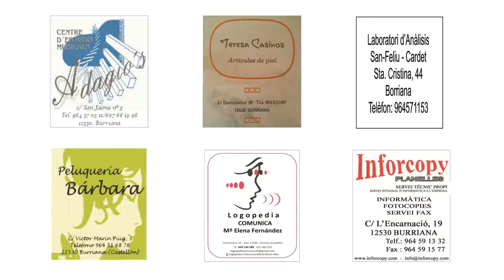A Betlem me'n vullc anar - Sergi Bosch i Alcaina / Coral Borrianenca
Coral Borrianenca
A Betlem me'n vullc anar - Sergi Bosch i Alcaina
XXXVIII Concert de Nadal
26/12/2021
CMC "La Mercé"
Borriana
Soprans: Fuen Escribà, Fàtima Gavaldà, Maria Martín, Vicky Navarro, Maria José Serrano, Laura Trebisacce
Contralts: Isabel Ballester, Fina López, Eliza Magos, Marilin Segarra, Ramy Stefan
Tenors: David Burdeus, Juanjo Castelló, Juanfran Lluch
Baixos: Pedro Aldama, Adrià Marqués, Albert Martí, Javier Peris Gras
Director
Jordi Ràfols Duch